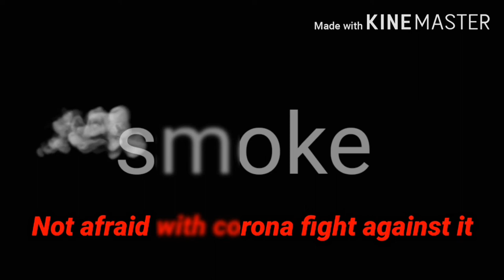Corona covid-19, stay safe, stay home, a public service massege.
in this panademic position, the only way to protect you and your family is to stay home and stay safe.